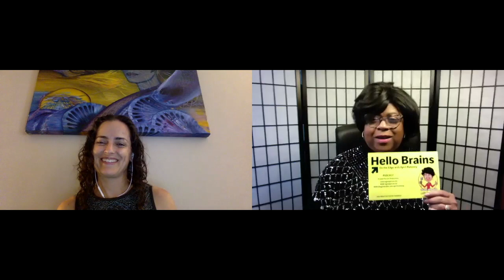Corina Fitch Midwifery and how we show up in the world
Corina is a Licensed Midwife, Certified Professional Midwife, and Registered Nurse with  20 years of experience in the field of maternity and newborn care. As a mother of three and founder of Bellymama Midwifery, a private midwifery practice providing compassionate, woman-centered maternity care, Corina knows firsthand the universal struggle that women face in trying to balance motherhood with their careers, their own self-care and their desires for impact and contribution.